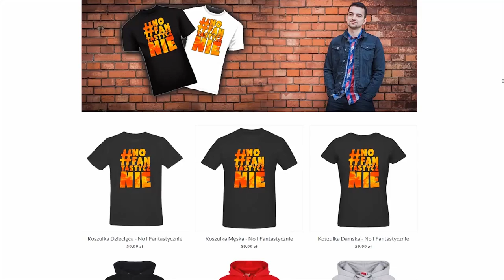CIĘŻKIE LUCKIE MISJE | Forza Horizon 4